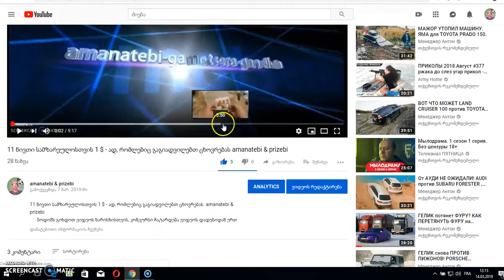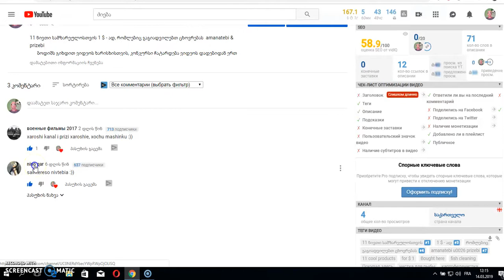კონკურსის ვიდეო , konkursis video 3